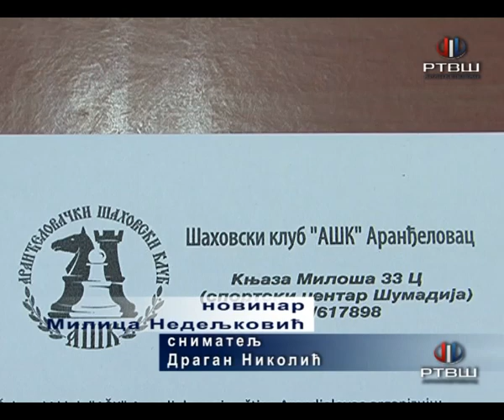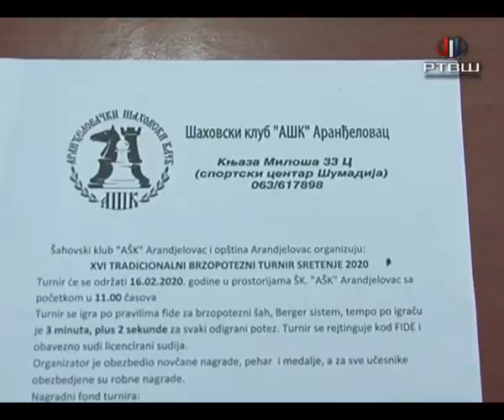RTV Šumadija - SAH